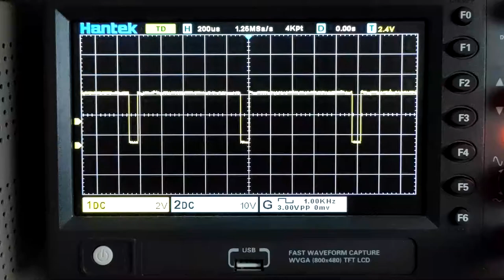Testing the PWM control for AlphaClock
Testing the PWM output of an ATmega328P to control the brightness of two DL2416-T displays via the BLK input.